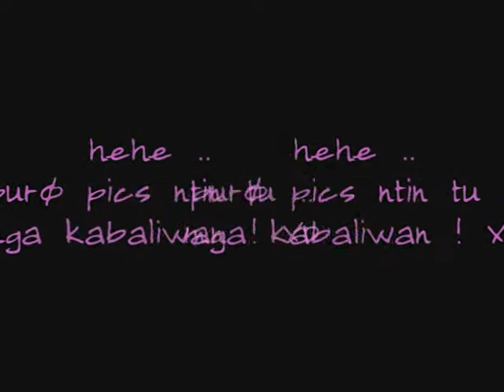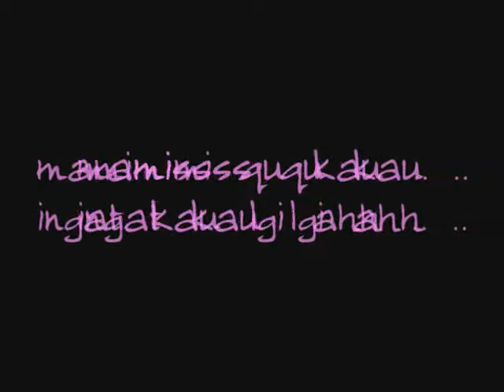BABUii .. XD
pics ng tropang babuii !!